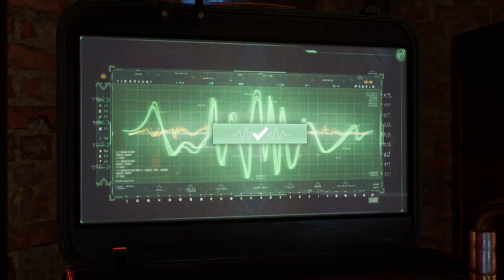Gotham Knights Part 11